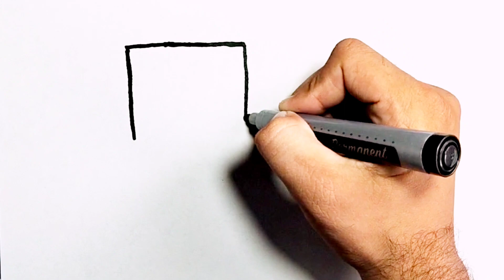Drawing, Painting and Coloring Laptop & iPhone Kids and toddlers | ABCD rhyme song for kids #12